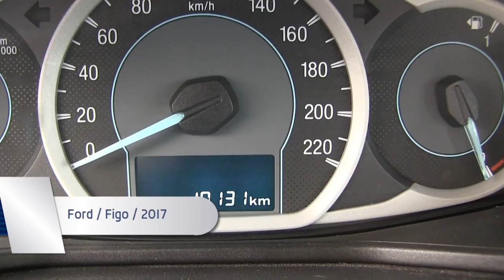Ford / Figo / 2017 - HA155307